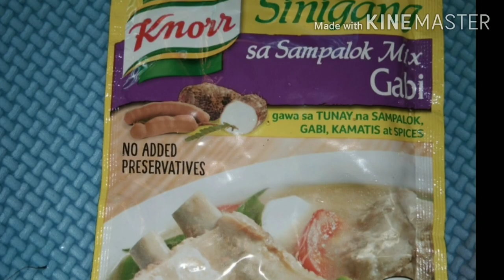How to cook pork sinigang (my own version)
PORK SINIGANG , panlasang pinoy , ulam pinoy , isa ito sa sinisigurado kong paborito mo kaya ano pa inaantay mo , pagkatpos mo panuorin video ko mamalengke kana at mag luto .. or pwede naman ako na pumunta dyan sa inyo para pag luto kita ! pero joke lang kung gusto mo lang naman hehehe ..